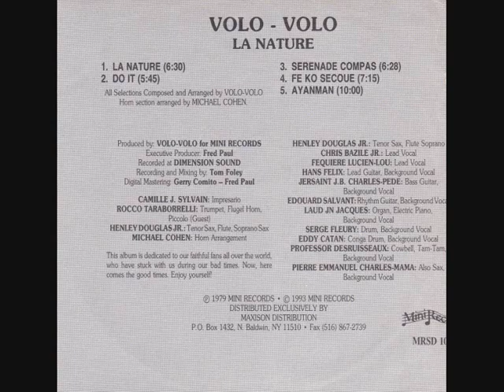Volo Volo de Boston - Ayanman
2ème album du Groupe Volo Volo sorti en 1979 "La Nature"
Leader Vocal Chris Bazile JR